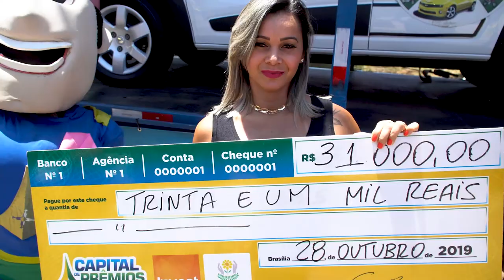Vanda Souza de Melo 3º Prêmio 27.10.2019 - Recanto das Emas - DF